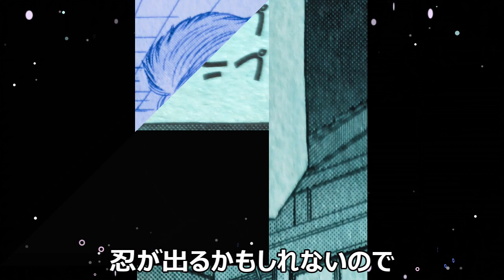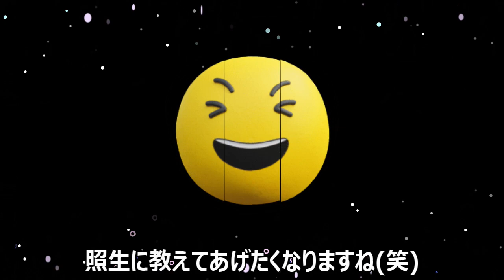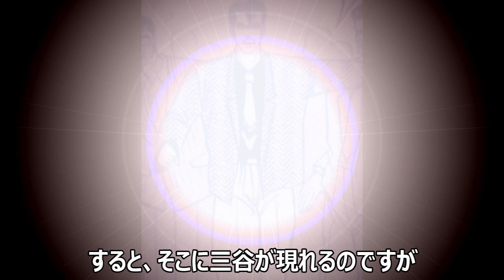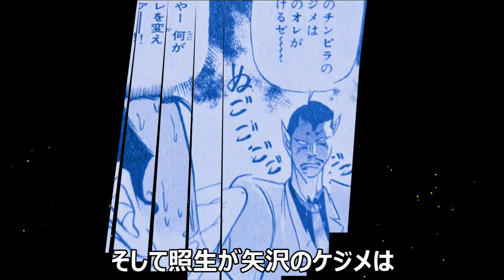【カメレオン】1-2矢沢を強引に巻き込んだベンツキラーが因縁の相手の三谷と戦うストーリーの解説をさせていただきます!!(ネタバレにご注意ください)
超人気ヤンキー漫画カメレオンの
矢沢＆仁村兄弟が講談会の三谷と戦い
照生が矢沢と組のどちらを優先するかが描かれた
ストーリーの解説をさせていただきます。
カメレオン愛好家の方もしくはそうでない方も